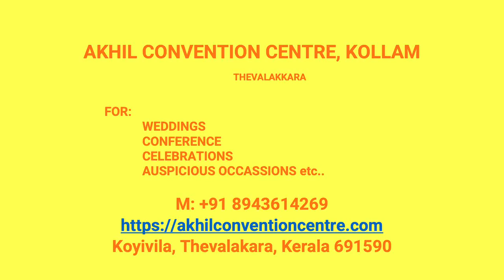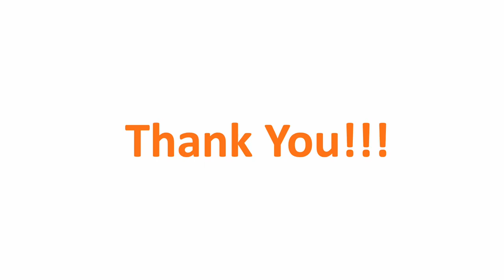Kalyana Mandapam Elamadu Kollam